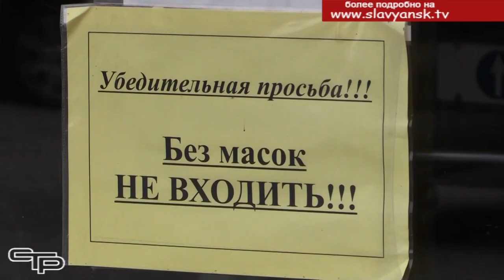Соблюдение масочного режима под особым контролем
Чтобы не допустить роста заболеваемости коронавирусом в нашем крае, усилен контроль за соблюдением масочного режима. Как отметил губернатор Кубани Вениамин Кондратьев на заседании краевого оперативного штаба, этап просьб и убеждений уже пройден. Теперь ежедневно на территории края и Славянского района осуществляются рейдовые мероприятия по контролю за соблюдением требований масочного режима